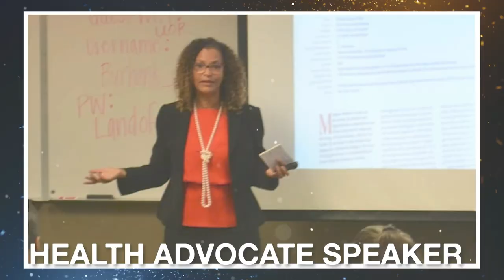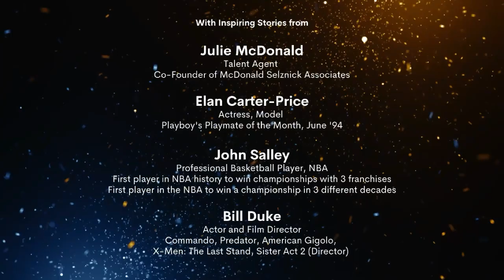FIRST EVER Agent for Professional Dancers, Julie Mcdonald | Tell Me Your Story with Monique Mannen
Episode 2 - Julie Mcdonald